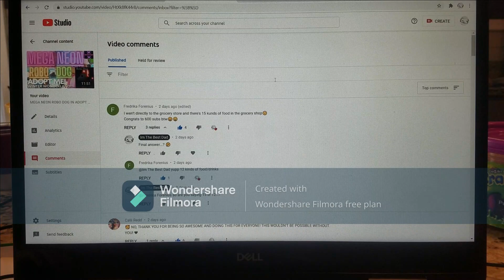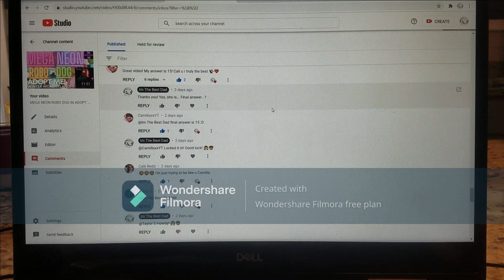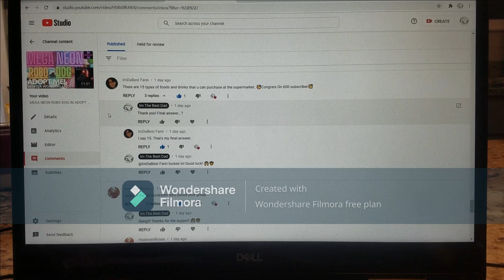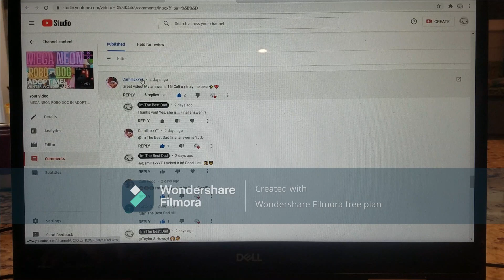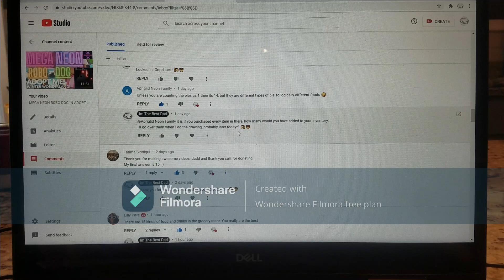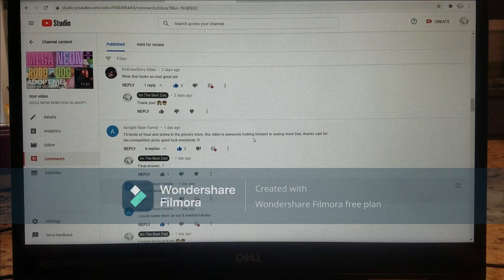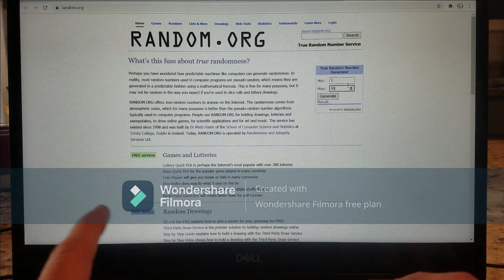THE WINNER OF THE ROBLOX ADOPT ME CLOUD CAR IS!!!